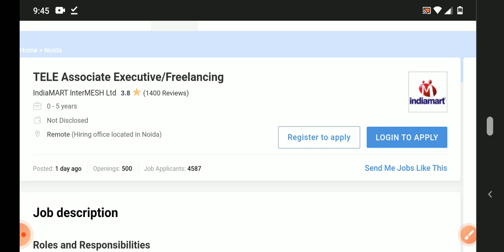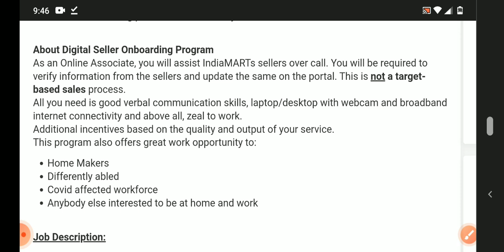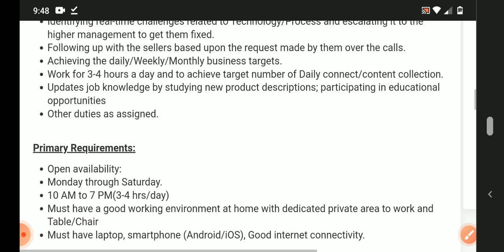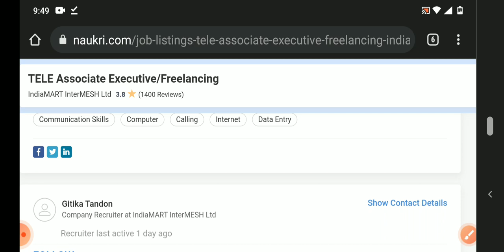latest jobs in IndiaMART recruitment 2021/fresher's/any graduate can apply/work from home jobs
Hyderabad jobs
banglore jobs
Degree jobs
pg jobs
freshers jobs
bank jobs
pool drive
job
campus drive
Delhi jobs
Pune. jobs
voice jobs
executive jobs
associate jobs
executive jobs
backend jobs
Genpact jobs
Amazon jobs
Wipro jobs
tcs jobs
tech Mahindra jobs
cognizant jobs
Deloitte jobs
dell jobs
test pattern

backend jobs

experience jobs